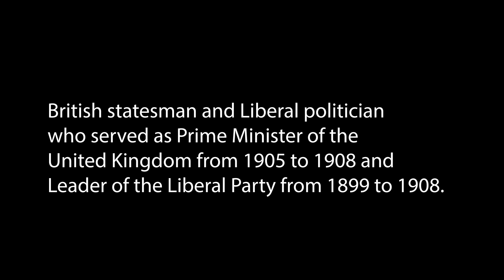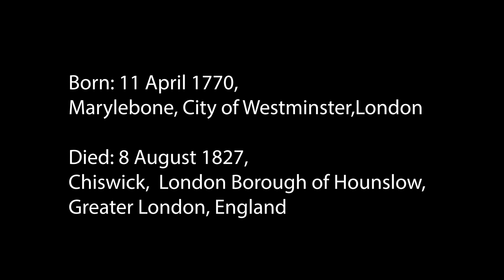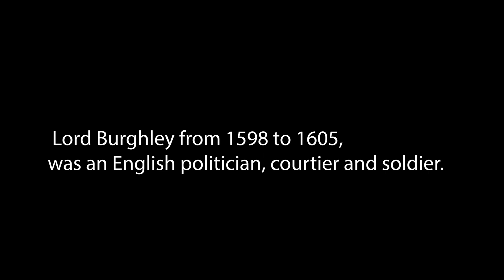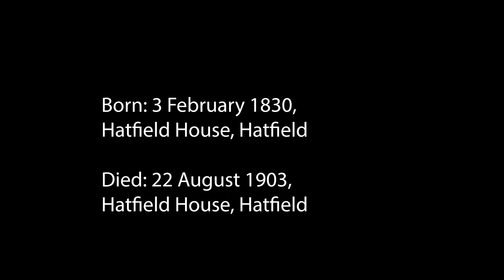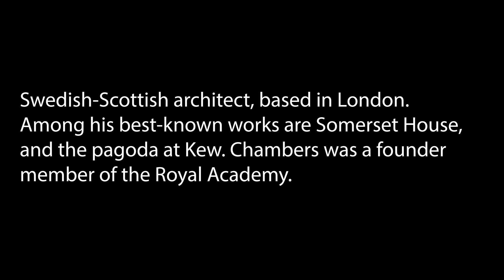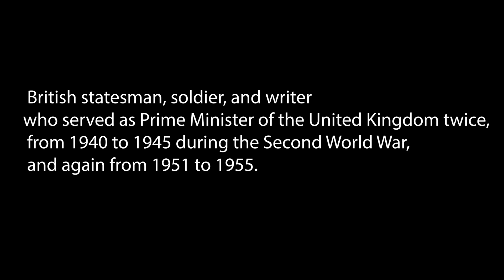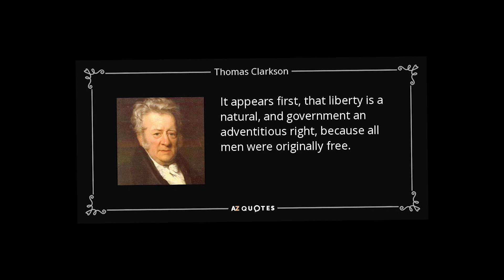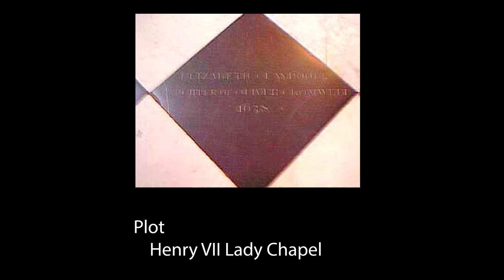westmister Abbey part 4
famous Graves